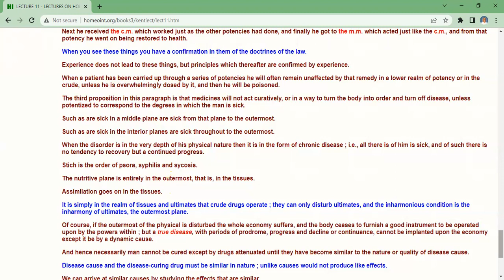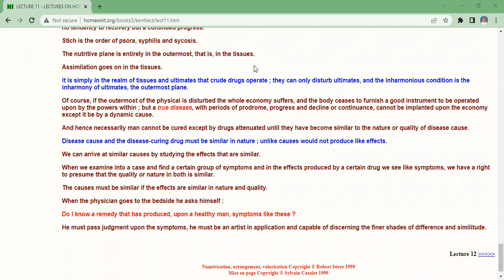Dr. J.T. Kent Philosophy - LECTURE 11 : Part 4 On 25-Aug-2022